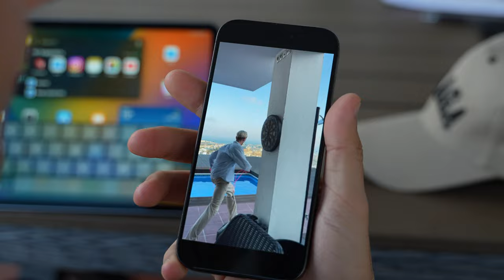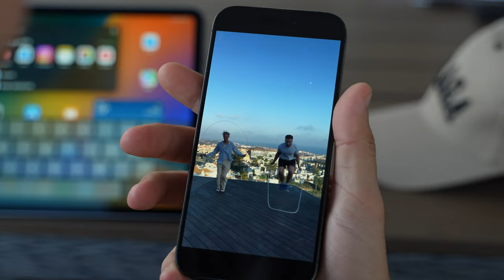November Hustle Vlog #11 - Find Something You Are Good At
Even if you already found it, it takes time to develop it.